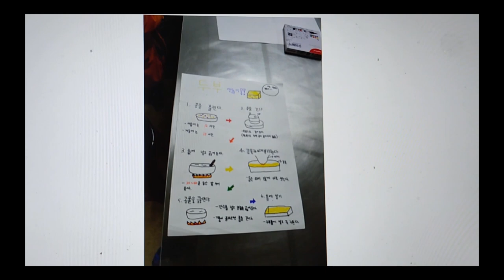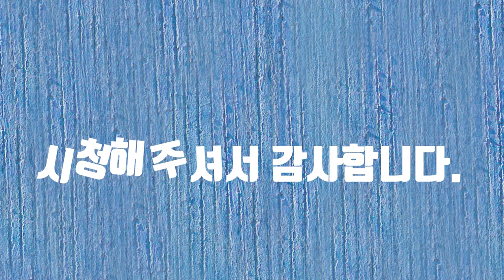대청호오백리길유튜브 공모전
대청호오백리길유튜브 공모전에 참여합니다. 대청호 1구간에서 4구간까지 촬영한 동영상입니다. 대청호 오백리길 대전구간은 1구간에서 5구간까지입니다. 감사합니다.